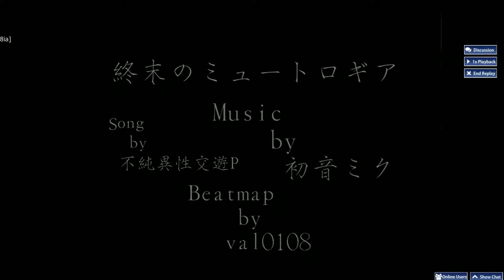Catch the Beat - Myhthologia's End A Rank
Very improvable. I messed up where I shouldn't have.